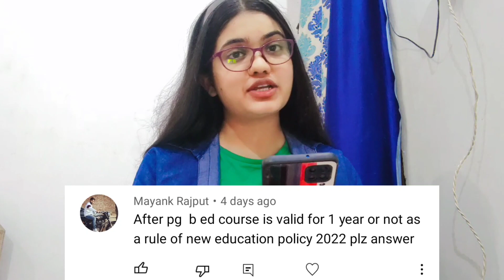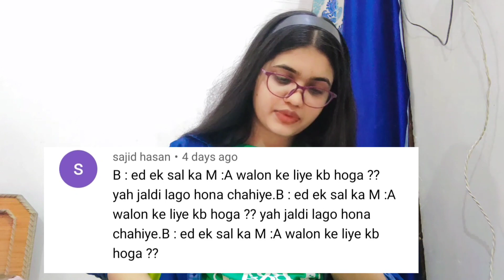B.ed 1 year course* B.ed ek saal ka kabse hoga* B.ed after PG* B.ed 1 year ka kiske liye hoga*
B.ed 1 year course* B.ed ek saal ka kabse hoga* B.ed after PG* B.ed 1 year ka kiske liye hoga* bed @learnwithdivyangana